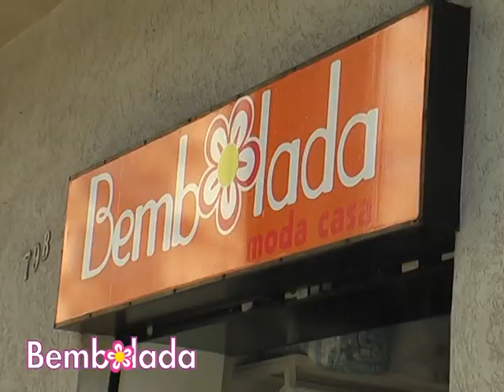BEMBOLADA ESPECIAL - 30 jul 2012 - parte 3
Parte 3 do programa BEMBOLADA ESPECIAL, veiculado no CANAL 20 - NET CIDADE, em Ribeirão Preto - SP, a partir de 30 de julho de 2012.